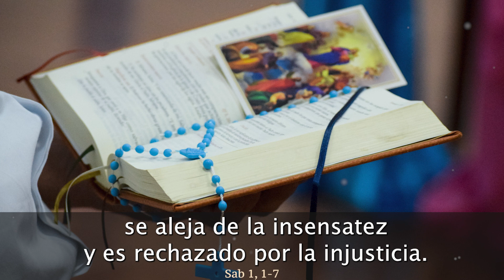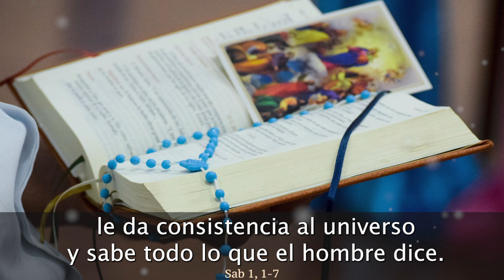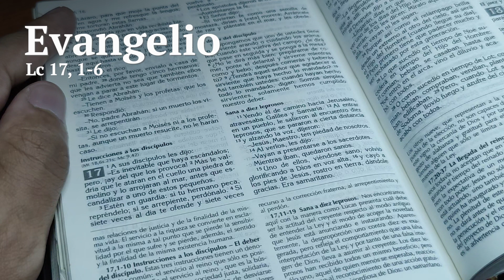EVANGELIO de HOY LUNES 13 de NOVIEMBRE de 2023 | REFLEXIÓN | Católicos en Oración